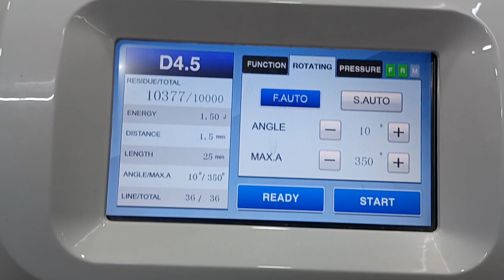Non Surgical Vaginal Tightening | HIFU | Laser Vaginal Tightening